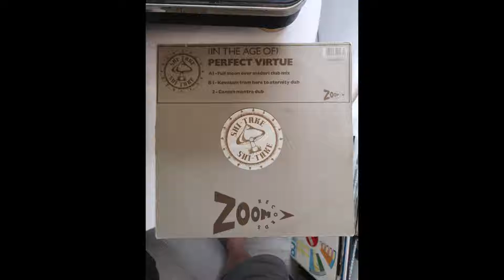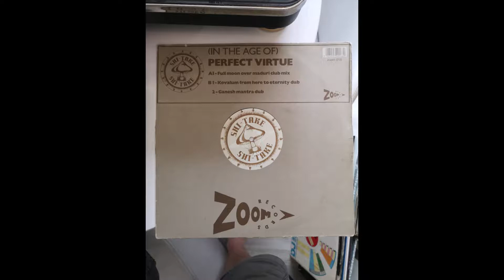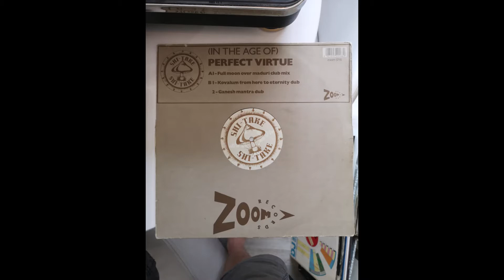SHI-TAKE (IN THE AGE OF) PERFECT VIRTUE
Zoom Records 1992